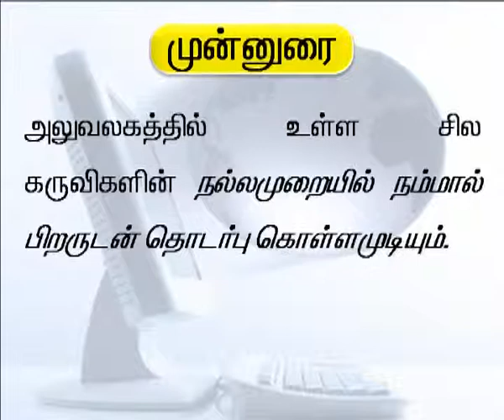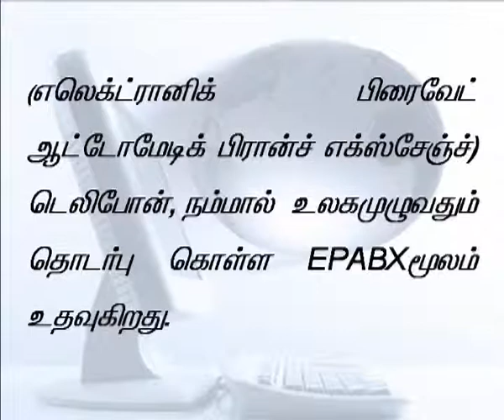tamil 23 Introduction